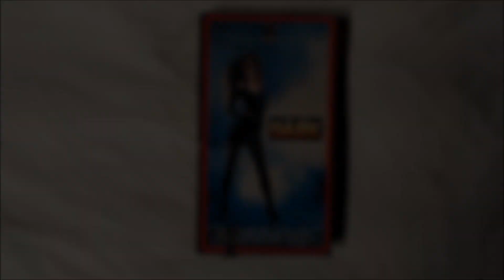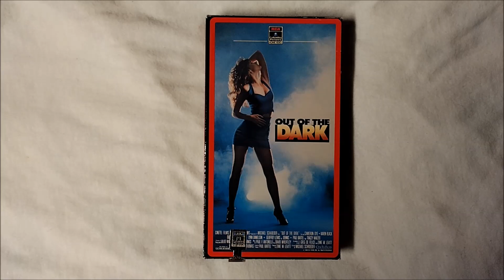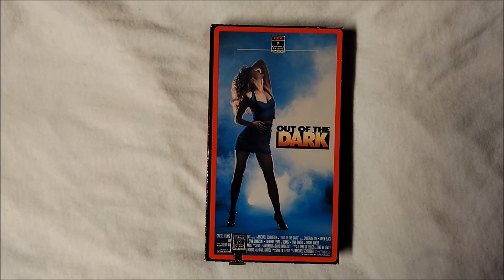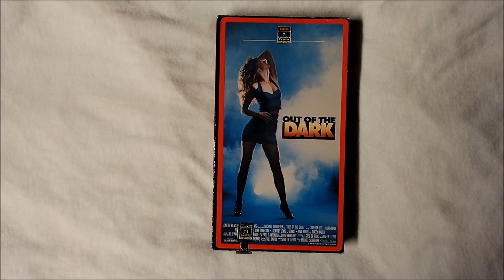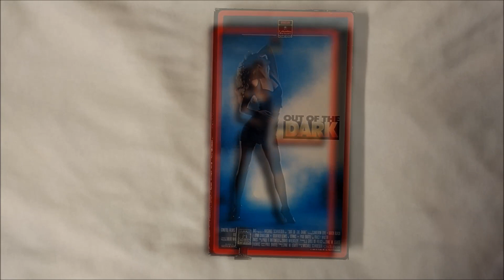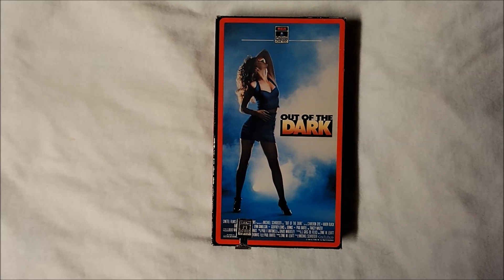The ABCs of HORROR Challenge: OUT OF THE DARK (1988) Review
O is for OUT OF THE DARK (1989).